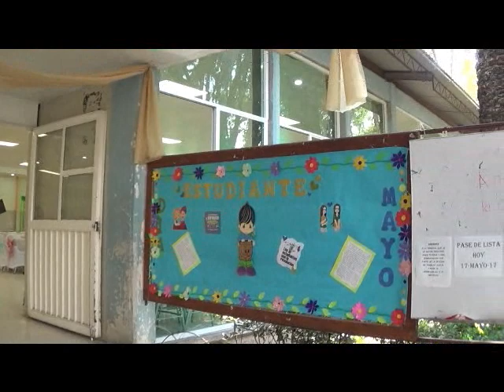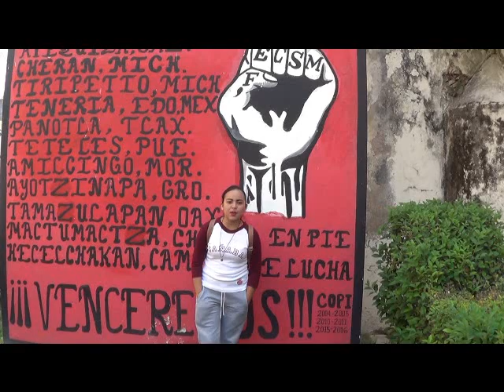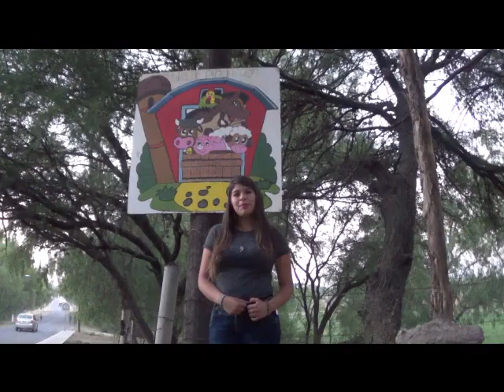Normal Rural Justo Sierra Mendez